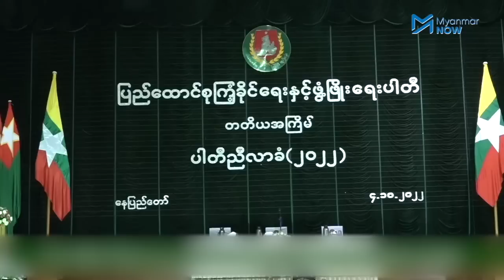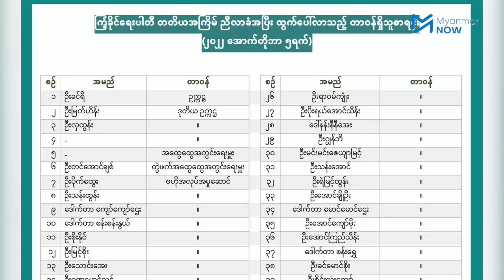ကြံ့ခိုင်ရေးပါတီညီလာခံ ဘာတွေထူးခြားလဲ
သမ္မတရူး ရူးနေသည့် မင်းအောင်လှိုင်က ၎င်း၏ နိုင်ငံရေးရာထူးအတွက် ကြံ့ခိုင်ရေးပါတီကို ထိန်းချုပ်လိုက်ပြီ ဖြစ်သည်။

စစ်တပ်ကျောထောက်နောက်ခံ ပြည်ထောင်စုကြံ့ခိုင်ရေးနှင့်ဖွံံဖြိုးရေးပါတီ(USDP)၏ နှစ်ရက်ကြာ ညီလာခံအပြီး ထွက်ပေါ်လာသည့် ခေါင်းဆောင်ပိုင်း အပြောင်းအလဲတွင် အာဏာသိမ်း စစ်ခေါင်းဆောင် မင်းအောင်လှိုင် စိတ်တိုင်းကျ ရွေးထားသူများ ပါတီထိပ်တန်းနေရာများ ရရှိသွားသည်။